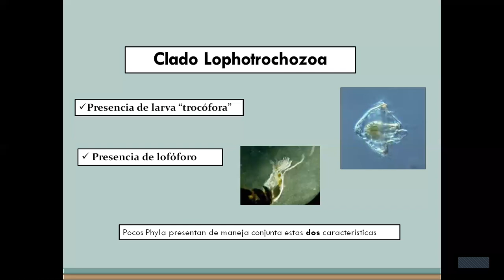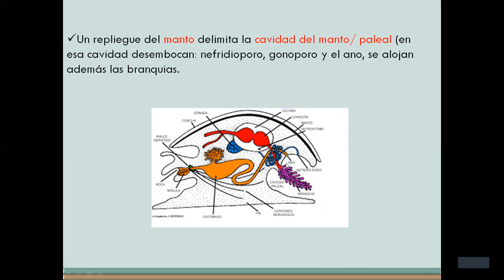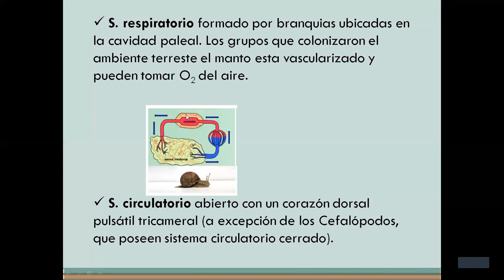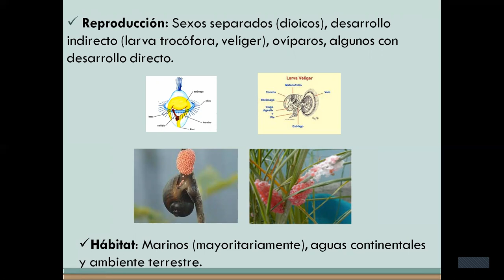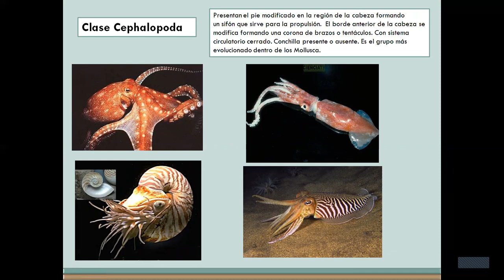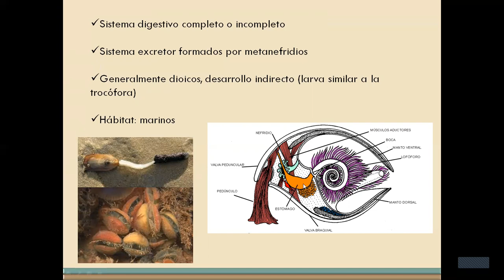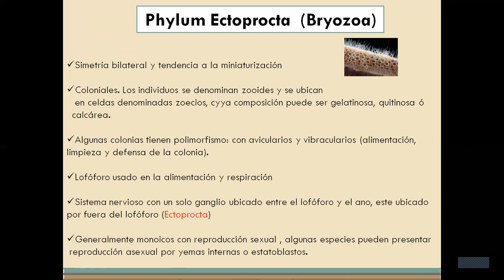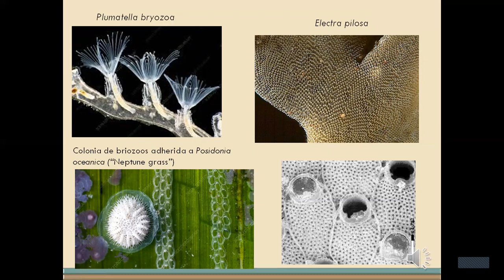Explicacion del Trabajo Práctico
Trabajo Práctico de Moluscos, Briozoos y Braquiópodos